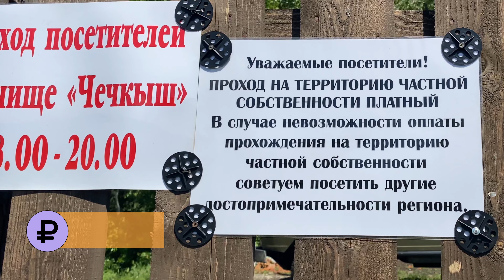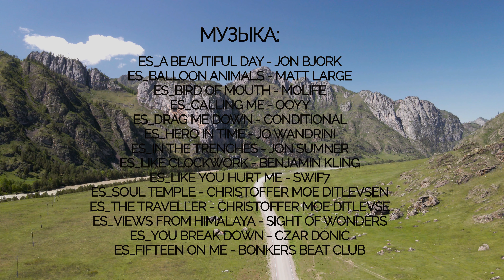ГОРНЫЙ АЛТАЙ. Русская Швейцария??? Впечатления. Цены. Выводы. Алтай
ГОРНЫЙ АЛТАЙ. Активный отдых в Алтае - отличная альтернатива для тех, кому надоело лежать на пляже. Вдохновляющие пейзажи, сумасшедшие водные прогулки по Катуни и высокая кухня из оленей.

⌛ Таймкоды
00:00:00 ► вступление
00:01:30 ► памятник коренным жителям Алтая
00:01:57 ► урочища Калбак-Таш
00:02:36 ► Чуй-Оозы
00:03:25 ► еда
00:03:52 ► курорт Манжерок
00:05:49 ► Камышлинский водопад
00:07:40 ► "Зубы дракона"
00:07:52 ► Патмос
00:08:48 ► Урочище Че-Чкыш
00:09:59 ► Ороктойский мост
00:10:34 ► Итоги

ES_Like You Hurt Me - Swif7
ES_Soul Temple - Christoffer Moe Ditlevsen
ES_The Traveller - Christoffer Moe Ditlevsen
ES_Views From Himalaya - Sight of Wonders
ES_You Break Down - Czar Donic
ES_Fifteen on Me - Bonkers Beat Club